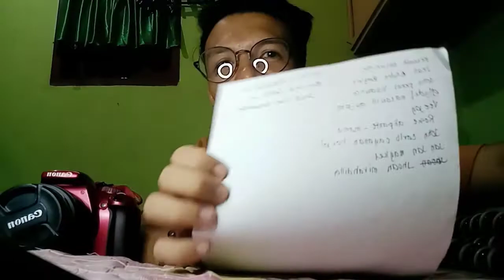AYAN MGA EXZ SHOUT OUT SA EXZ SQUAD NATIN REAL NA TO😂😂